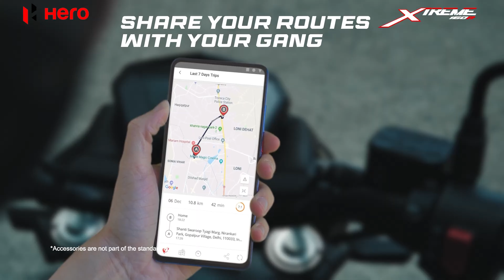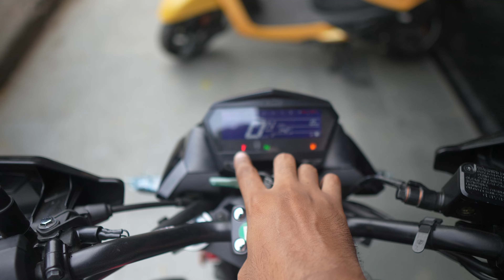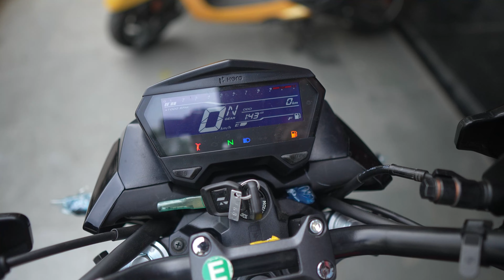2023 BS7 - Hero Xtreme 160R Stealth Edition 2.0 Review , SOS Alert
My Gears
Mic Wireless
Mic Wireless i use
--- Riding Gears

Tripod
Vlogging Tripod
3 Feet Tripod
4.7 Feet Tripod
6 feet tripod: -

Bags
Road Gods